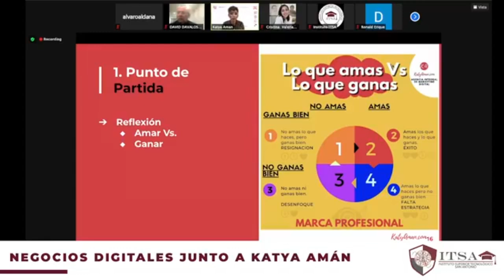Punto de partida amar vs ganar